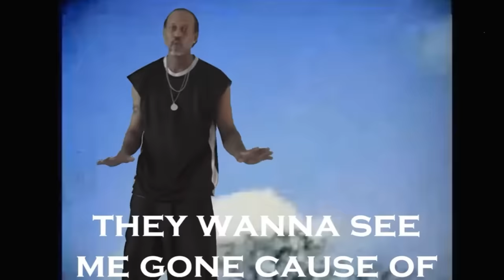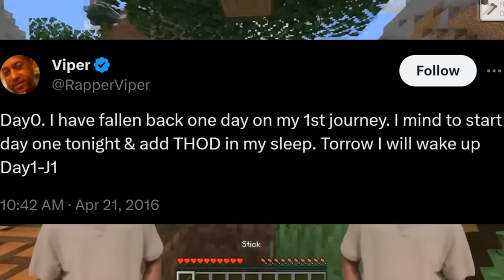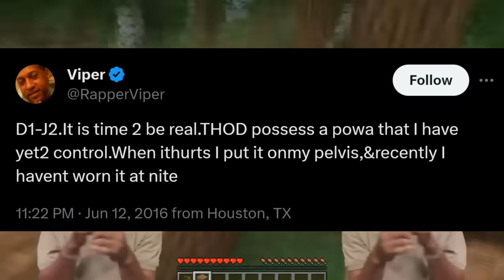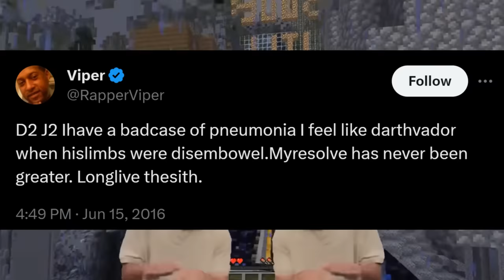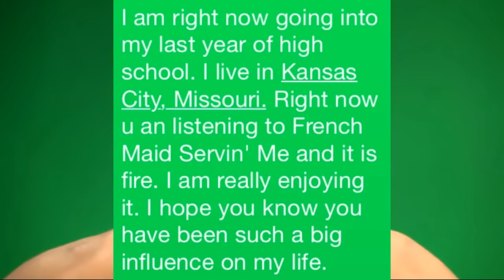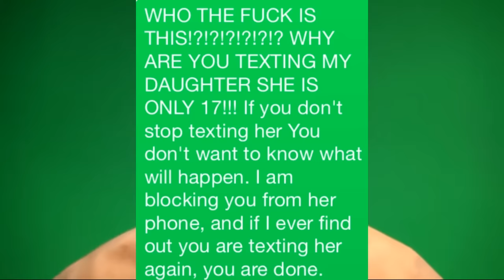Meme rapper or monster: The viper story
Lee carter aka viper is probably someone many of you have seen before. He has been the subject of countless memes. And the mind behind over a thousand terrible rap albums. But recently viper found himself in a bit of trouble. When a woman claimed she had been locked in his garage for 5 years.

00:00 Intro
00:47 Music
04:13 T.h.o.d
10:31 Fraud
16:21 Allegations